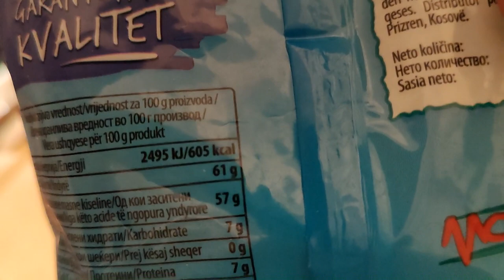ISPROBAVAM NOVI SUPLEMENT (Vozio bez dozvole)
Bacite lajk i sub ljubi brat